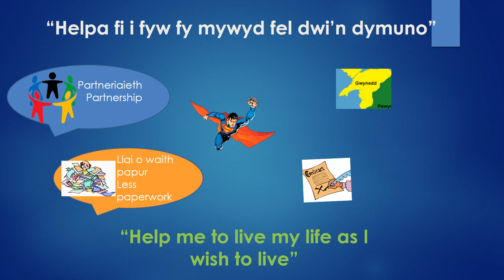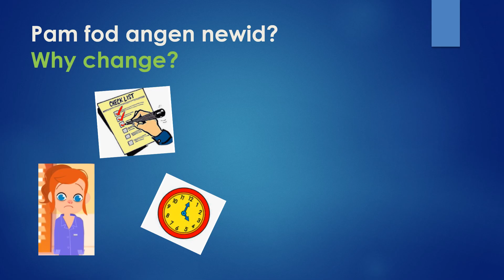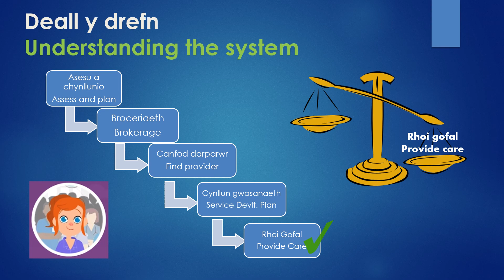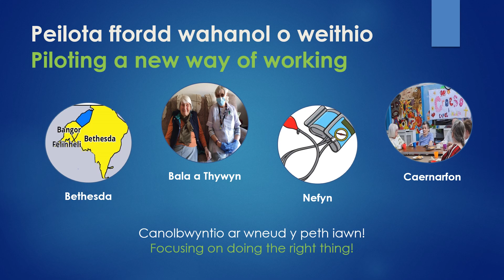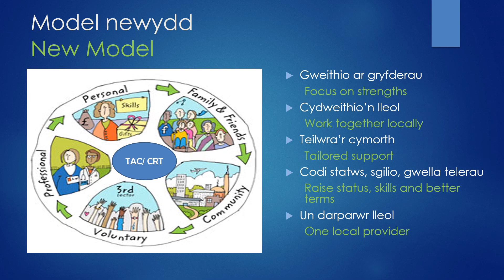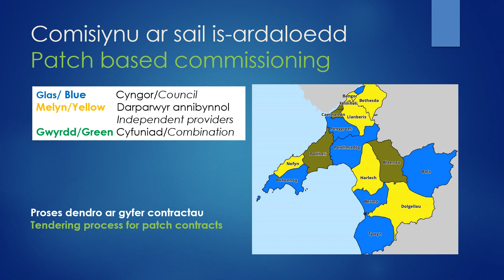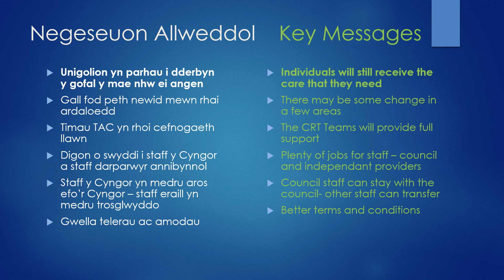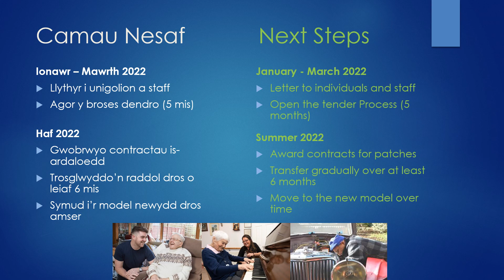Gwynedd Home Care presentation